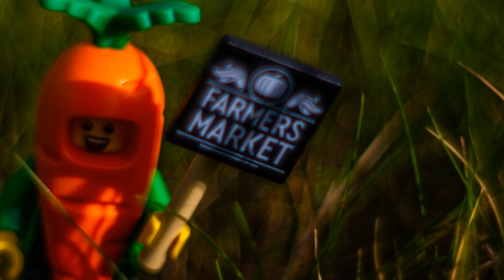Minifiguren Serie 24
Die Aufnahmen entstanden mit einer Petzval Art Lens von Lomography.
Der Beitrag enthät unbezahlte Werbung.